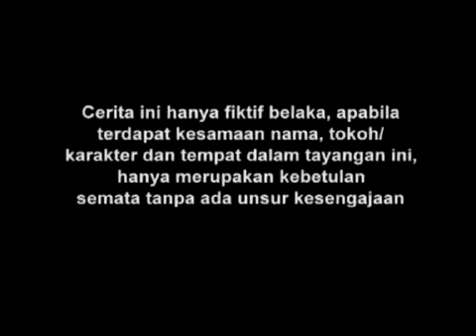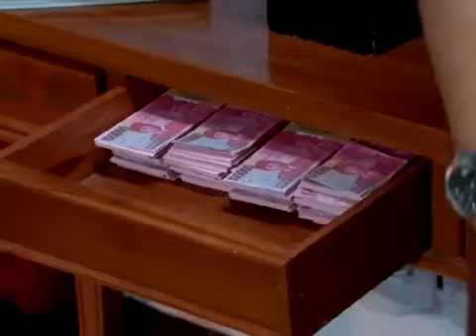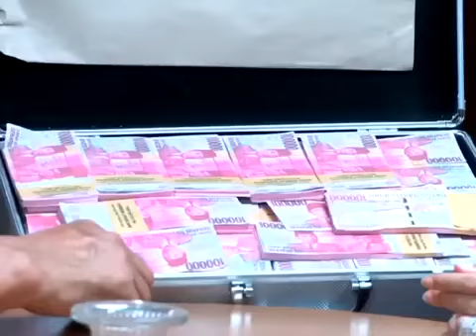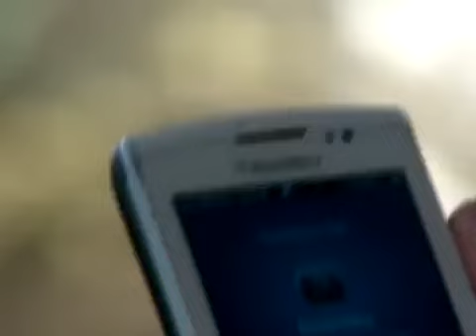FTV Hidayah - Azab Pemain Lotre